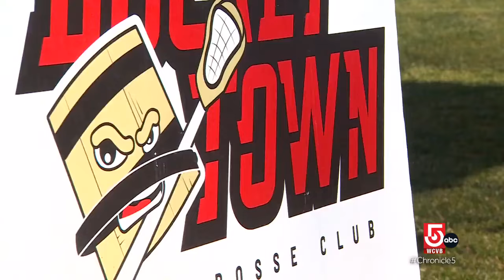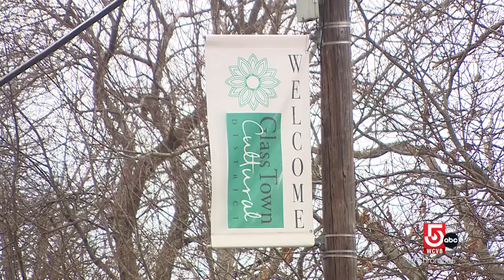Mass. town nicknames rooted in the Industrial Revolution